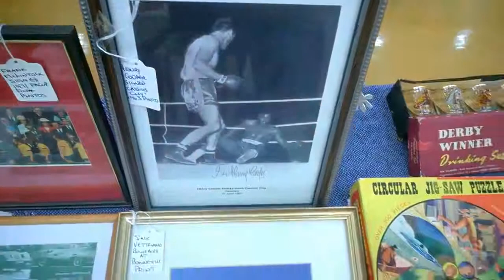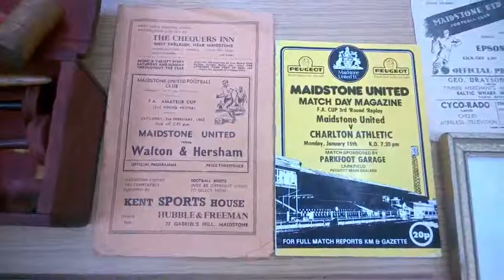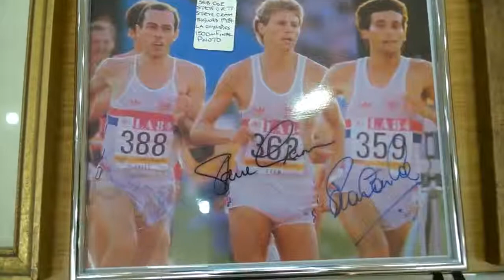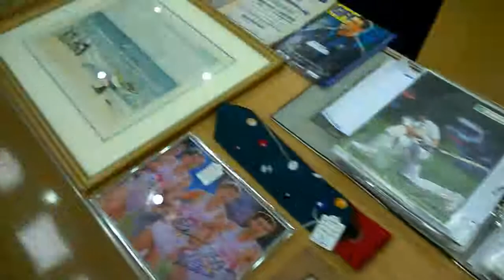Uniquely Sporting Sports Memorabilia Lenham Antiques Fair Kent Video Allsorts Headcorn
A quick run down of what we had on offer at the recent Lenham Antiques Fair in Kent.